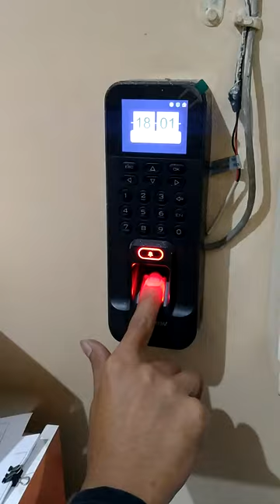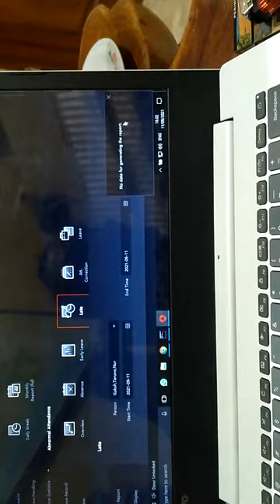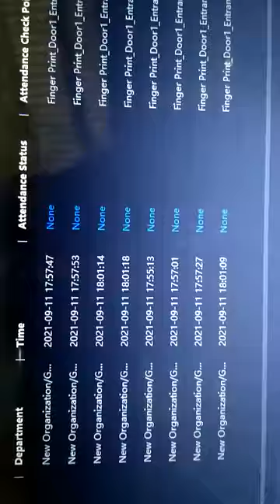cara menyambungkan mesin absensi ke pc/laptop.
seting fingerprint mesin sidik jari ke pc/laptop.

SETTING MESIN ABSENSI | MESIN SIDIK JARI | FINGERPRINT ke pc/laptop.